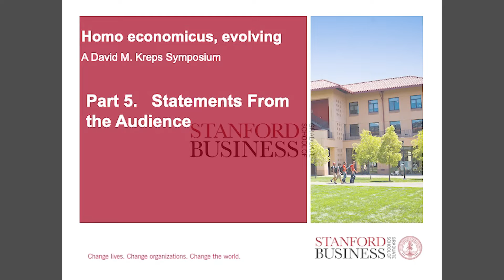David M. Kreps Symposium: Statements from the Audience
Four members of the audience, Professor Ken Judd (Hoover Institution), Seenu Srinivasan (Stanford GSB), Anat Admati (Stanford GSB), and Benoit Monin (Stanford GSB) make short statements in response to the four presentations.

About the Symposium:

David M. Kreps Symposia comprise a series of symposia on topics of broad interest to the faculty of the Graduate School of Business. The series was created through the generous support of friends and alumni of the GSB, to honor the career of Prof. Kreps.

This symposium was titled "Homo economicus, evolving." In orthodox economic models, the individual agent, Homo economicus, is self-interested and rational, with fixed preferences and perfect foresight. However, economists are increasingly modeling individuals who are generous to others, who have preferences that depend on the context and that change, and who have cognitive limitations. This evolving vision of Homo economicus has profound implications for what we learn from economic analyses. The symposium will discuss this continuing evolution of economists’ representations of people’s motives and cognitive capabilities, and the implications of this evolution for specific contexts and public policy and, more broadly, for the discipline.